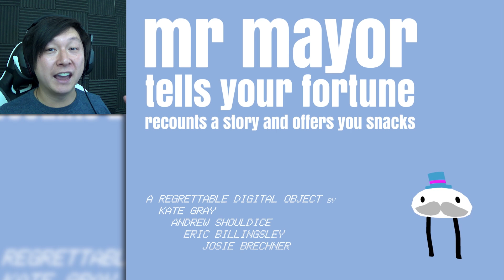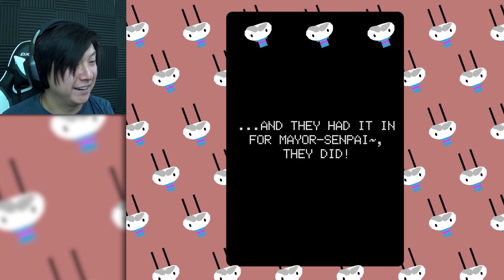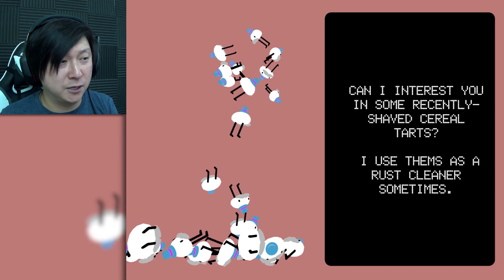MOSSY | mr mayor tells your fortune recounts a story and offers you snacks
Few games have impacted me the way mr mayor tells your fortune recounts a story and offers you snacks has.

Want to play mr mayor tells your fortune recounts a story and offers you snacks for FREE?